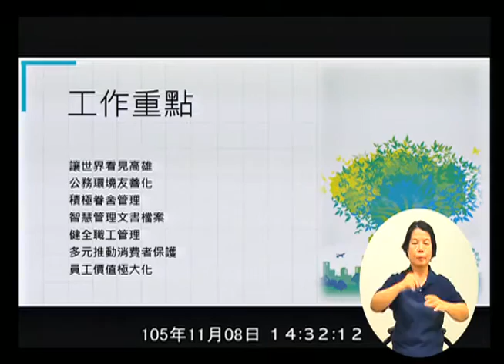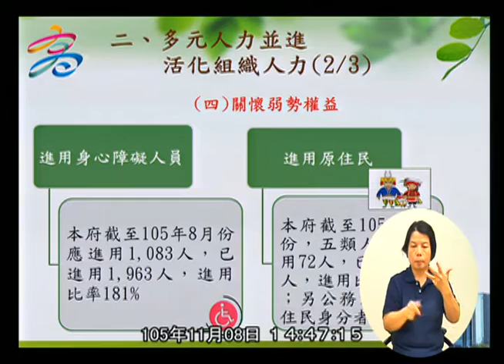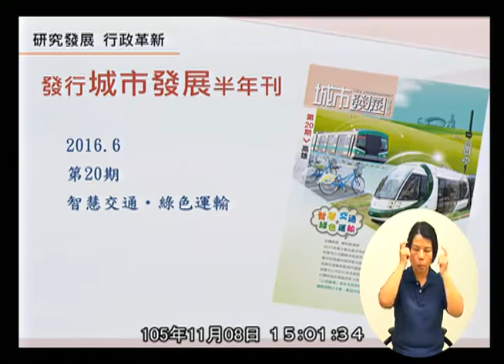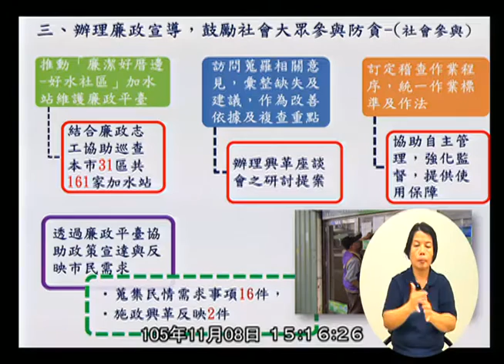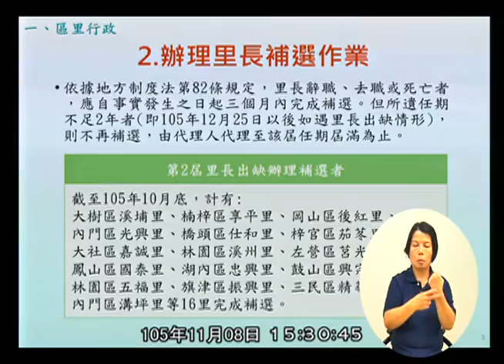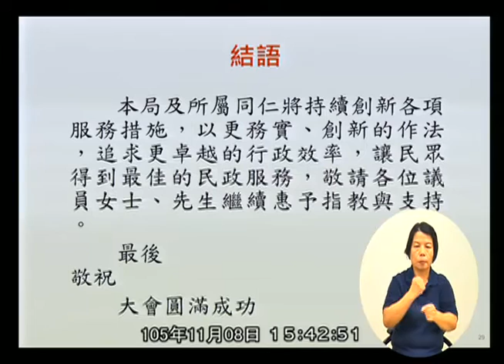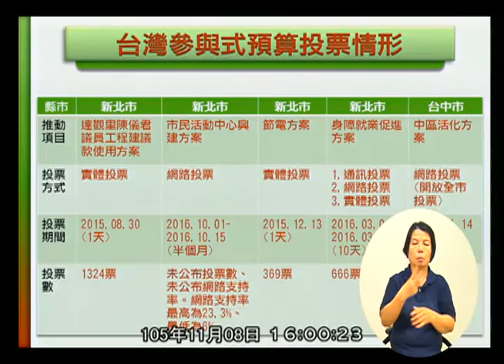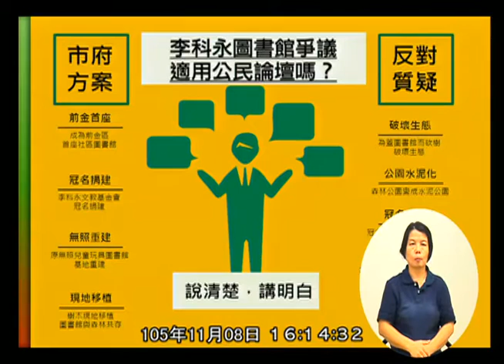高雄市議會 20161108 4 民政部門業務報告與質詢： (1)秘書處。(2)民政局。(3)法制局。(4)人事處。(5)政風處。(6)研究發展考核委員會。【議會演哪齣？】